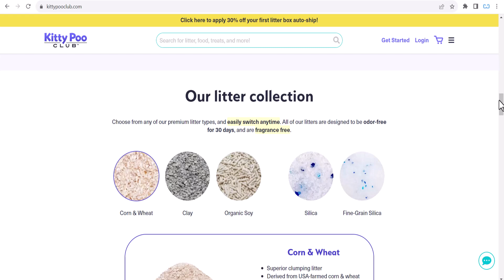Kitty Poo Club Promo Code - kittypooclub.com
▶️This Video: Kitty Poo Club Promo Code - kittypooclub.com